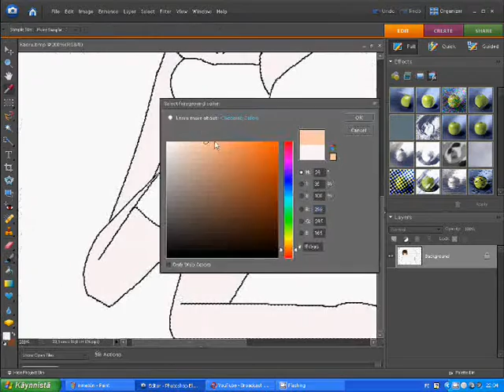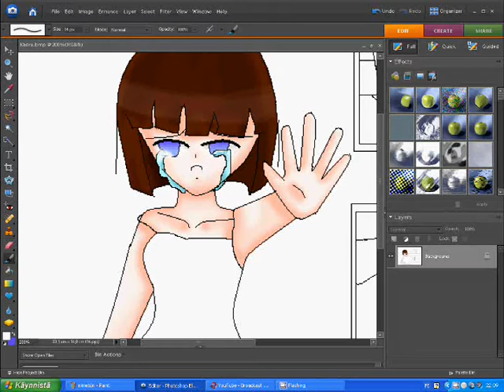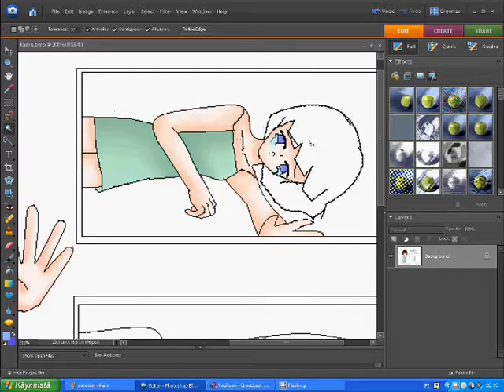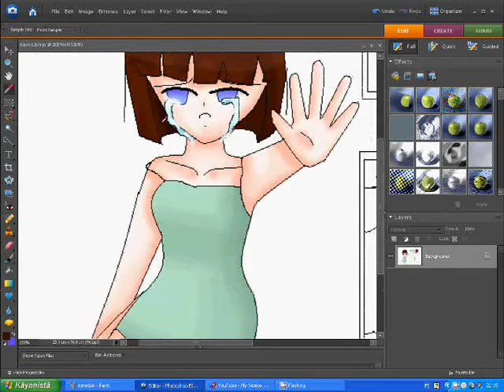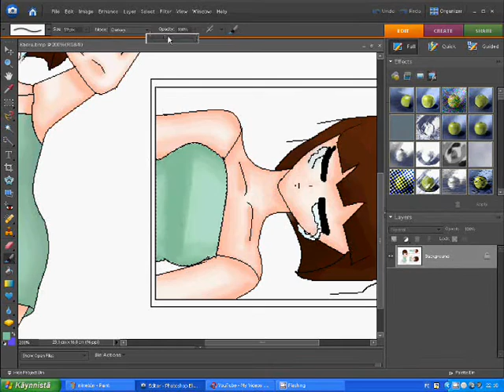I draw anime girl part 2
now colors :D comments pleas^^ bad quallity ^^
i use: photshop elements 6   (in part 1 i use eonly paint :D)